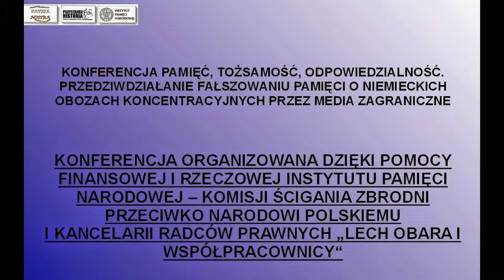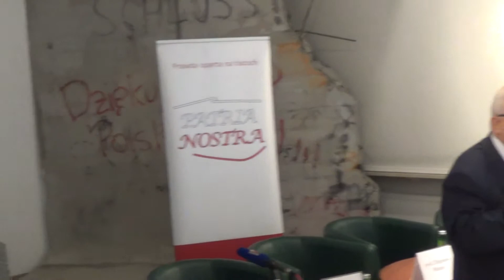Konferencja Pamięć, Tożsamość, Odpowiedzialność - wstęp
Wstęp
Konferencja Pamięć, tożsamość, odpowiedzialność. Przeciwdziałanie fałszowaniu pamięci o niemieckich obozach koncentracyjnych przez media zagraniczne

Dr Paweł Ukielski
Mecenas Lech Obara